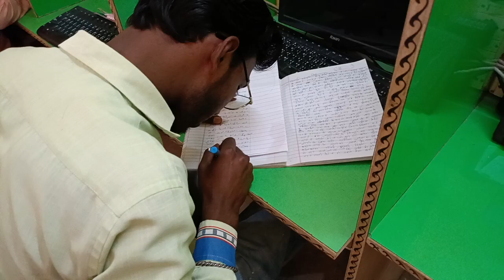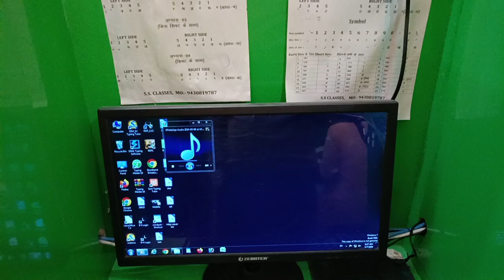रिपोर्टर / Reporter 150 WPM Speed Steno Shorthand Offline Test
dsssb_stenographer_vacancy-2024_syllabus_in_hindi
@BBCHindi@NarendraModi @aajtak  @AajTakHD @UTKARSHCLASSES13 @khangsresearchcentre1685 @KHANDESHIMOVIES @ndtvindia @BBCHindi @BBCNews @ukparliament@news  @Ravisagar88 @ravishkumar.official